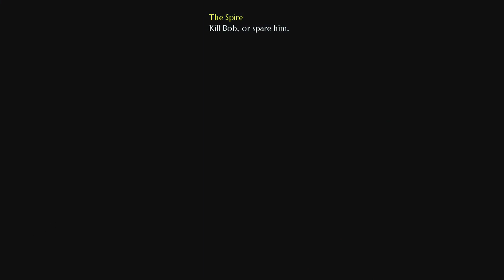Fable 2: Evil Choices - The Spire - Doing Evil in The Spire